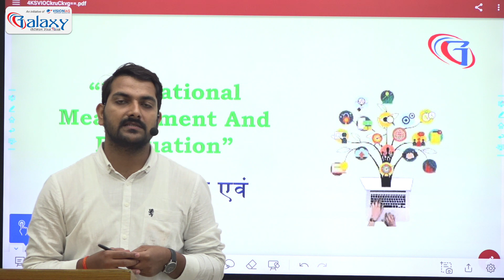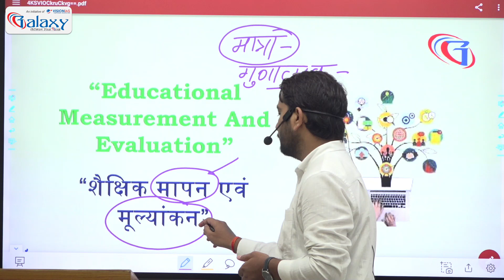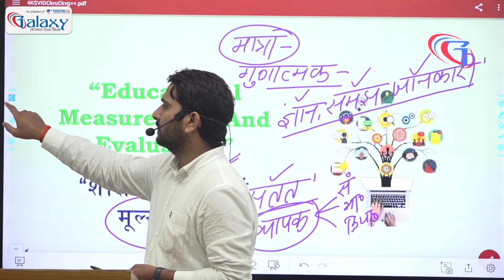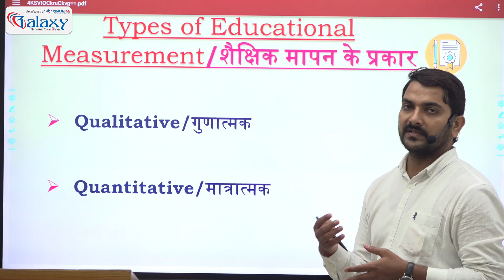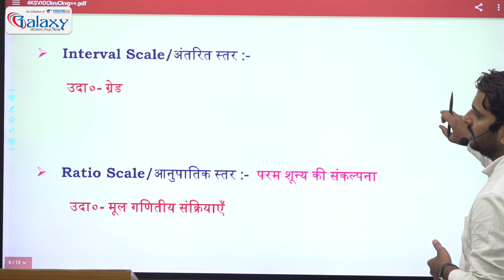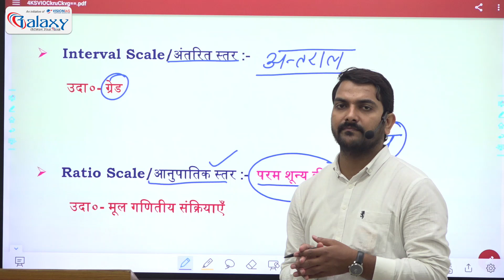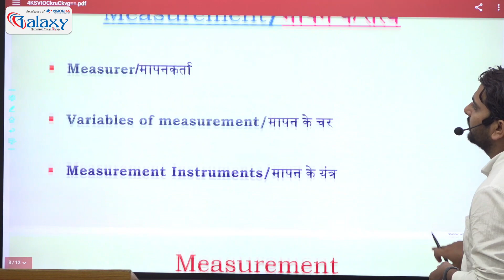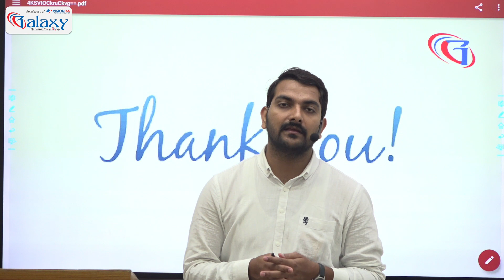शैक्षिक मापन एवं स्तर (मापन एवं मूल्यांकन) Measurement & Evaluation | CTET August 2023 CDP Classes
CTET August 2023 | CDP + Pedagogy 30/30 Series | शैक्षिक मापन एवं स्तर (मापन एवं मूल्यांकन) Measurement & Evaluation | CTET August 2023 | CtET CDP Classes | CDP For All Teaching Exams 2023
🔴ABOUT Galaxy Classes💁🏻: